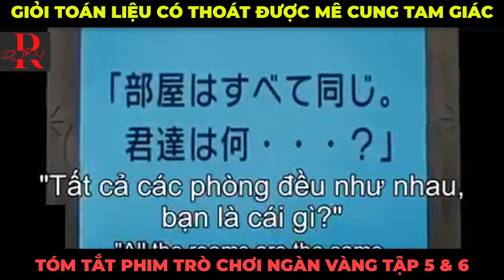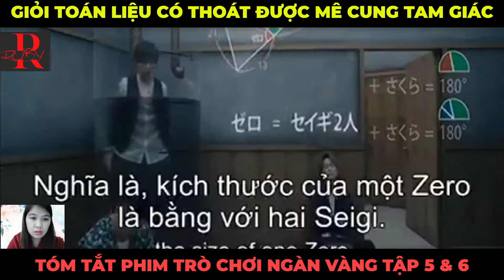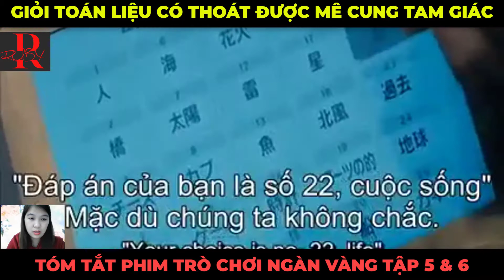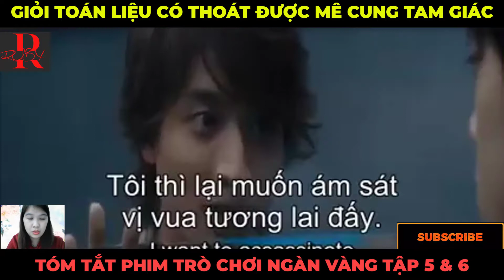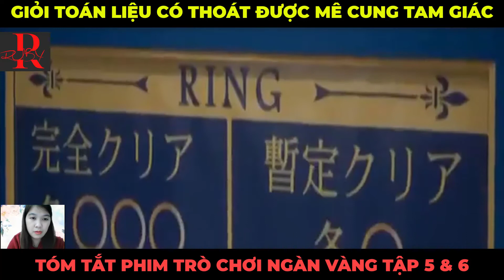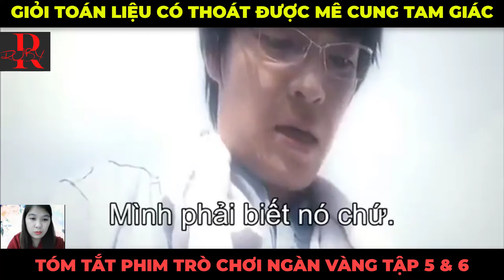Review Phim Giỏi Toán Liệu Có Lấy Được 100 Tỷ Yên Không | Tóm Tắt Phim| RUBY REVIEW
Nội Dung : Ikkaku Senkin Game bắt đầu từ nam sinh Zero Ukai  đang học tại trung học thuộc cơ sở tư nhân, trong giờ nghỉ giải lao anh lao vào đánh nhóm học sinh cá biệt đang ức hiếp bạn mình và ngay lúc đó đột nhiên anh bị xuyên không vào một thế giới bí ẩn. Ở thế giới đó, Zero Ukai buộc phải tham gia vào trò chơi mang tên Surival tại một công viên giải trí đang được xây dựng. Và đáng nói hơn là giải thưởng trò chơi ngàn vàng này lên đến 100 tỷ yên.
Chào mừng các bạn đã đến với kênh RUBY REVIEW nơi bọn mình sẽ giới thiệu, tóm tắt và phân tích những bộ phim có nội dung vô cùng thú vị.
Tất cả hình ảnh và âm thanh đều thuộc sở hữu bản quyền của các tác giả đáng kính và nhà sản xuất phim. RUBY REVIEW không sở hữu bất kì hình ảnh nào. Các tài liệu được sử dụng dưới dạng "Fair-used". Nếu các bạn muốn xem trực tuyến, hãy mua tài khoản trên các trang phim chính thống. Bọn mình không khuyến khích xem lậu!